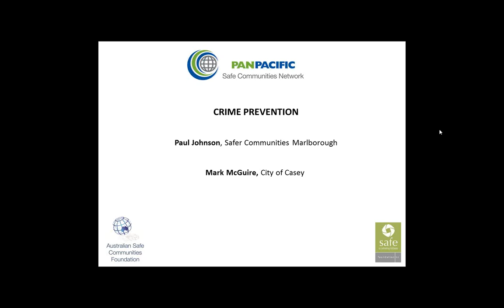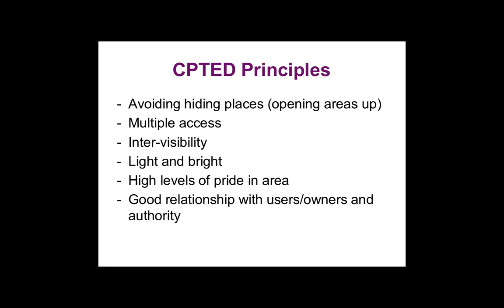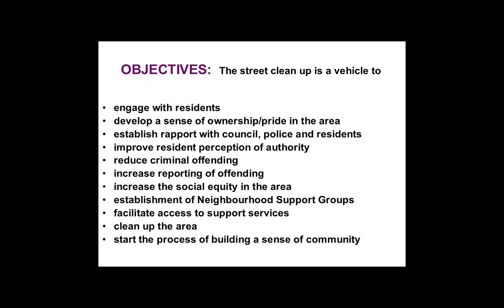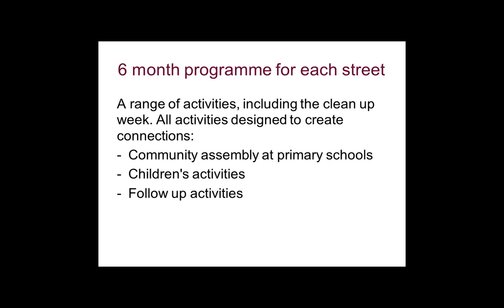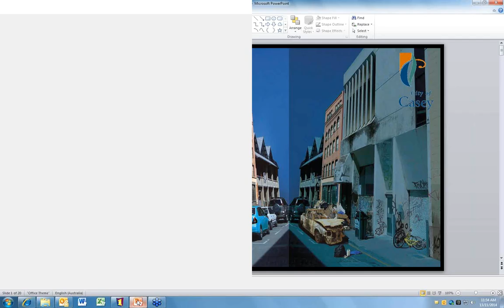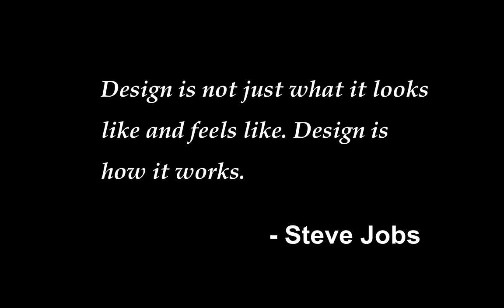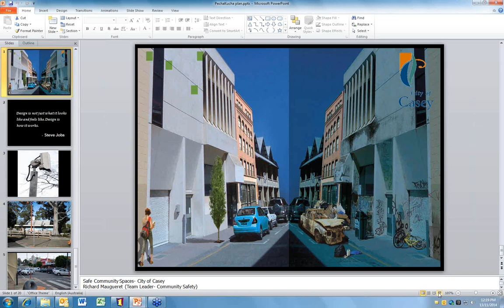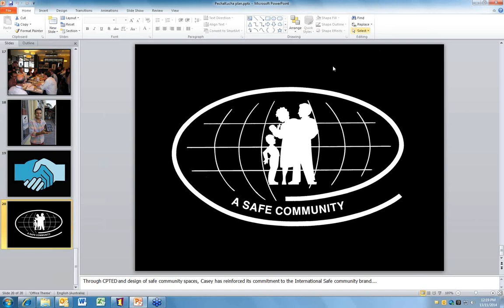2014 PPSCN Webinar Series - Crime Prevention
2014 Crime Prevention Webinar